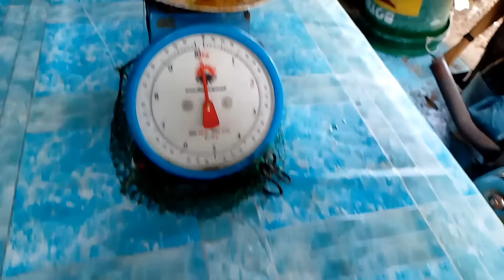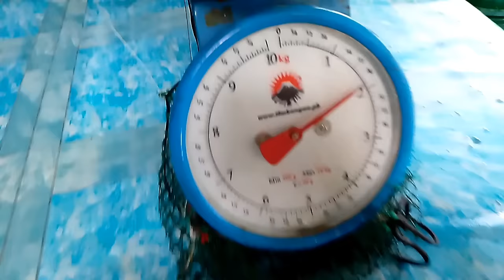binalikan namin ang Ando island nag pakita Ang mahal na grouper 😲 catch and sell